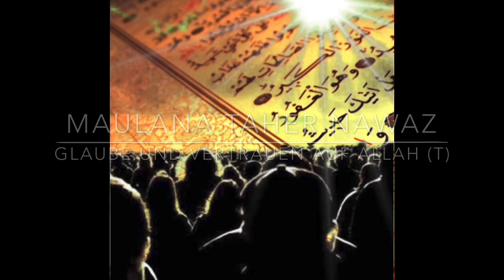Glaube und Vertrauen auf Allah (t) by Sheikh Tahir Nawaz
Hadith über Glaube und Vertrauen auf Allah (t) übermittelt von Sheikh Tahir Nawaz